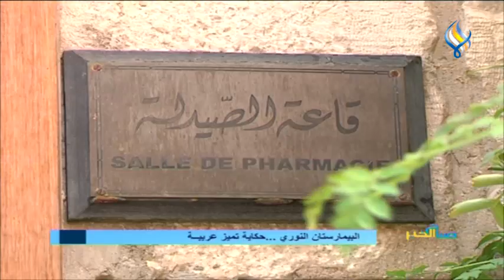البيمارستان النوري .. حكاية تميز عربية